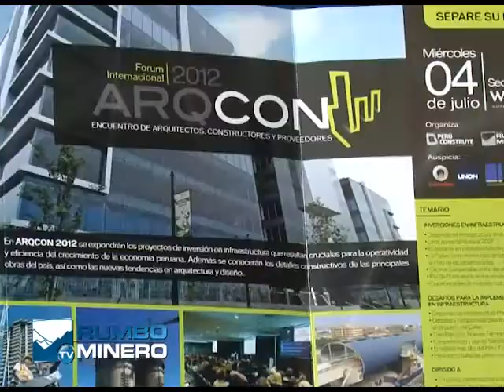PROGRAMA N° 56 Bloque 1 (30 Junio) Informe ARQCON 2012 Final